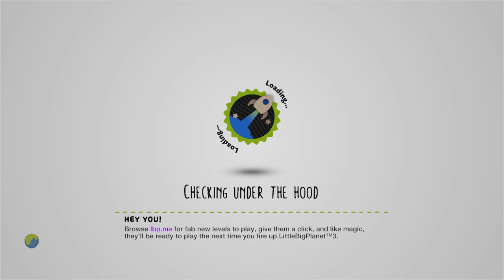Winter Valley by bigsurf77 - LittleBigPlanet 2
Description: [1 player] - Welcome to Winter valley! Enter a freezing valley and enjoy your trip! This platformer focus on design, thats why it is is so short, anyway have fun   :)  _______________________________________________________-[1player] , [platformer] , [difficulty:medium] _______________________________________________________-Special thanks: Music by @Buddydestruction
Mm Pick/Team Pick: Yes
Copyable: No

First Published: 23 Nov 2012
Last Updated: 22 Feb 2014

Chapters: N/A
Notes: